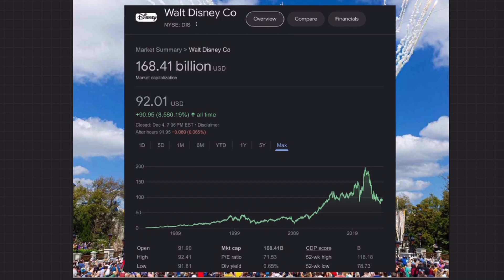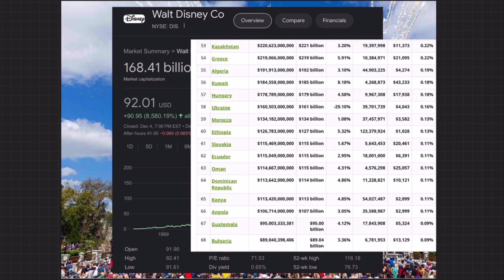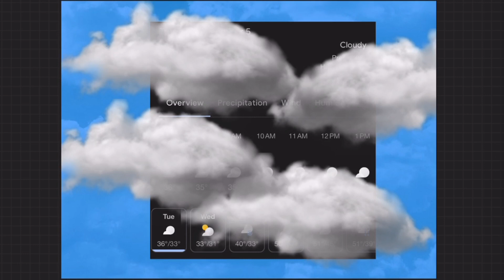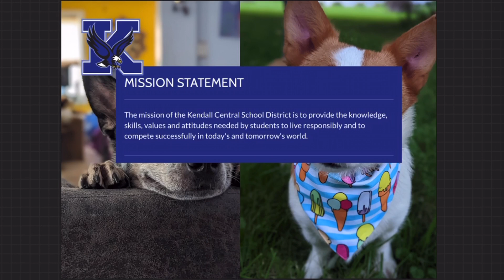December 5th announcement